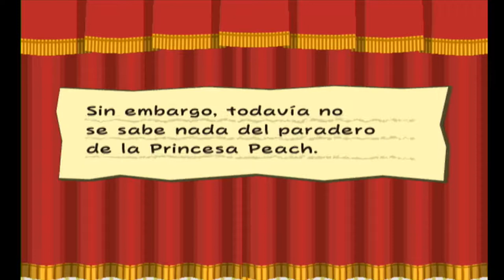Paper Mario: La Puerta Milenaria - #34